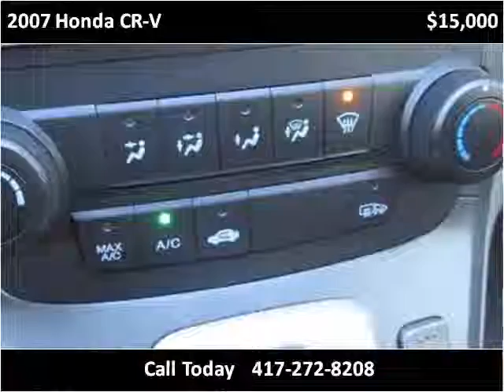2007 Honda CR-V Used Cars Branson MO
This 2007 Honda CR-V is available from Oakley Auto World.